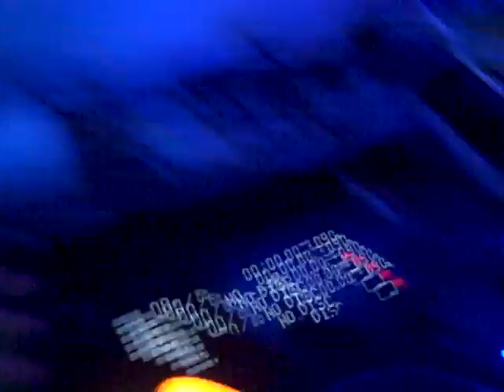dBerrie playing Cosmic Love Remix at Dayglow Wisconsin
dBerrie testing out his Florence and the Machine - Cosmic Love Remix at Dayglo in Wisconsin.